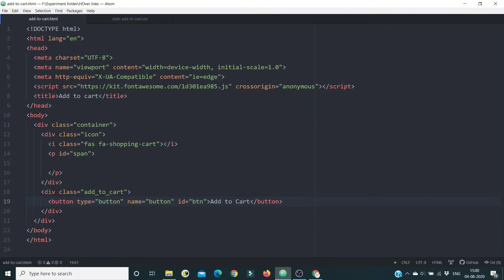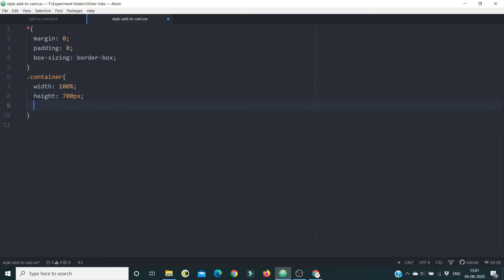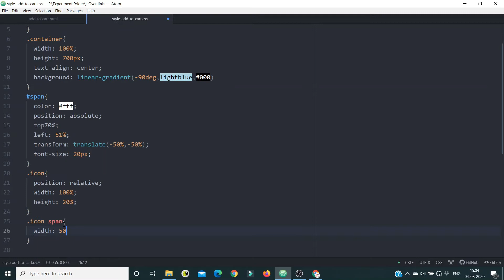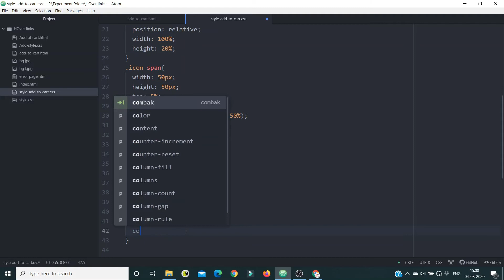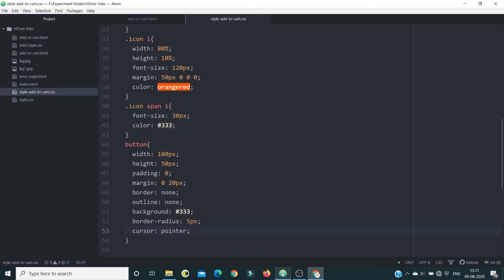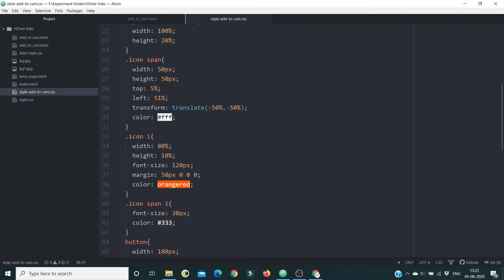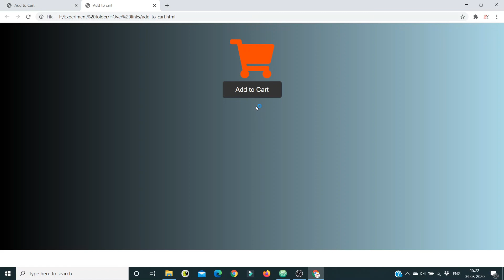Add to cart feature Using html css and js .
Listen ad-free with YouTube Premium
Song
AEI (on behalf of NCS); Featherstone Music (publishing), Abramus Digital, LatinAutor, LatinAutor - PeerMusic, UMPI, and 3 Music Rights Societies